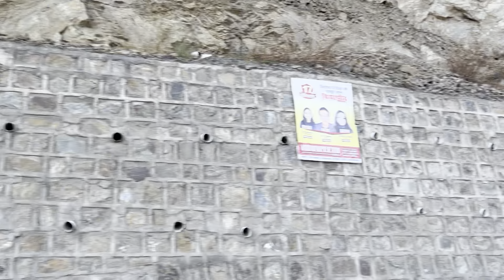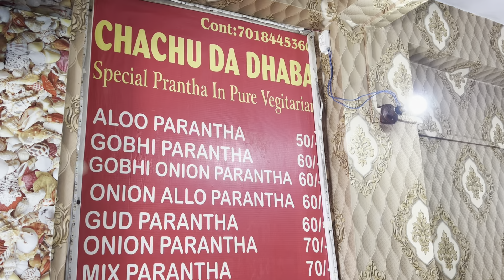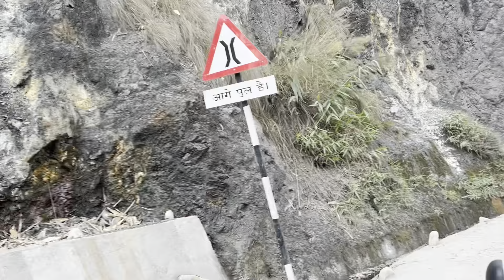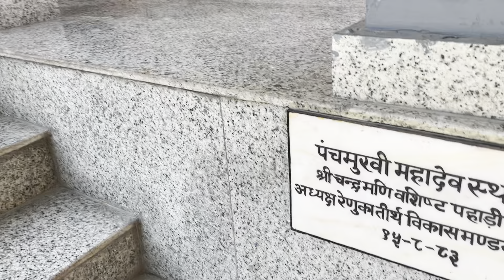Shri Mata Renuka Ji Temple | RENUKA LAKE |SIRMAUR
Shri Mata Renuka Ji Temple

Is Renuka Lake man made?

Who is related to Renuka Lake?

Why Renuka Fair is celebrated?

What is the story of Renuka Lake?

Which river flows in Renuka Lake?

Which is the biggest lake in HP?

What is the shape of Renukaji lake?

Who is the father of Renuka?

Why Pushkar fair is held?